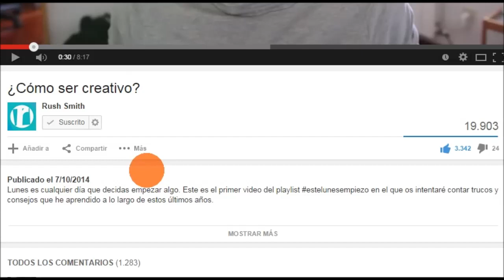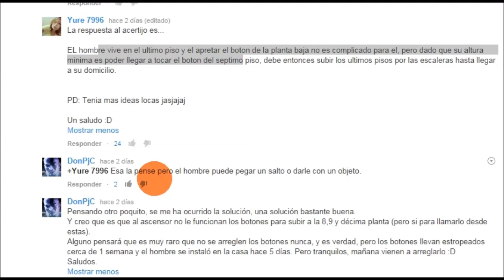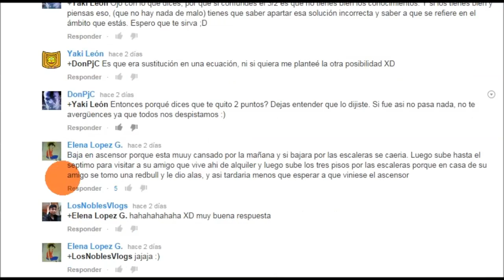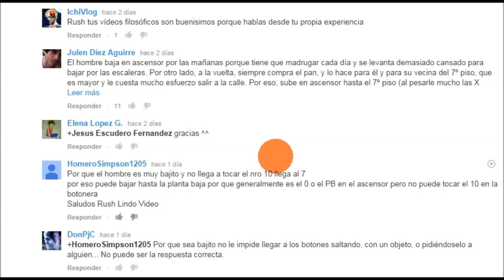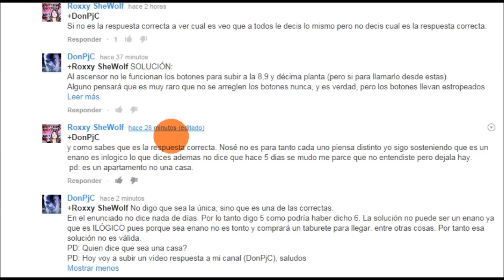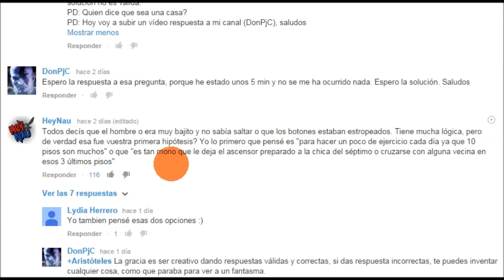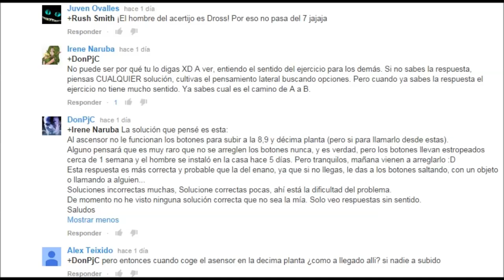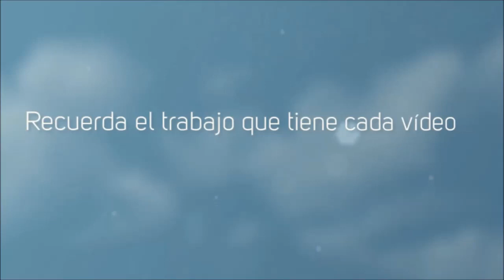Vídeo-respuesta a Rush! – El hombre en el ascensor (Enigma)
MIÉRCOLES

VIERNES

DOMINGO